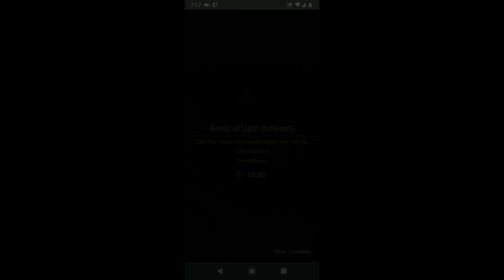Dragalia Lost - Arena of Light Infernal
Dragalia Lost's Arena of Light event cleared on Infernal difficulty. A special event as a part of the Fire Emblem Heroes Kindred Ties crossover event!